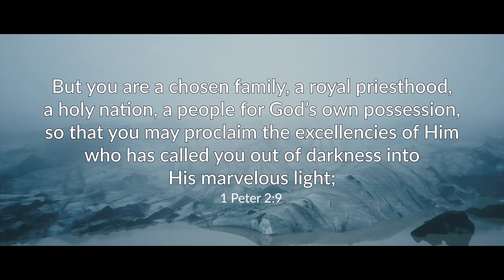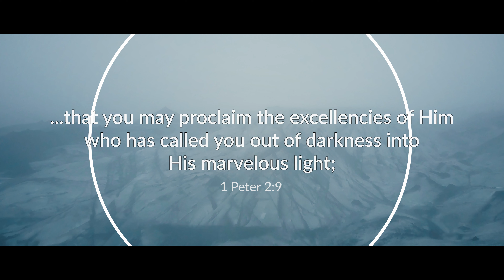Riches in Christ: Excellencies | January 17, 2022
Today's broadcast discusses another richness of being a believer in Christ.  This richness is more of a privilege as we have the joy and get to do it.  As believers in Christ, we have the privilege to, and we must proclaim the excellencies of Jesus Christ and what He has done for us!  Who doesn't want to shout from the mountain tops about the wonderful things Christ has done for us - saving us from our sin and giving us eternal life with Him?  That is a wonderful day in the Lord, and we hope you will join us!